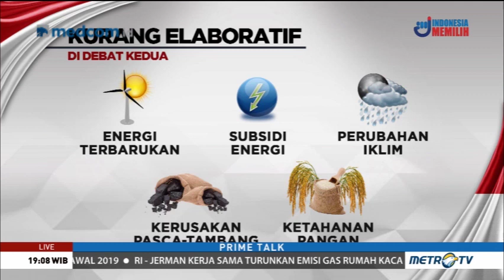Makin Panas Setelah Debat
Pernyataan capres Joko Widodo yang menyinggung lahan Prabowo Subianto sempat menimbulkan protes dari kubu Prabowo-Sandi. Kekecewaan kubu Prabowo-Sandi itu berbuntut pelaporan ke Bawaslu. Laporan itu resmi dilayangkan oleh Tim Advokasi Indonesia Bergerak.